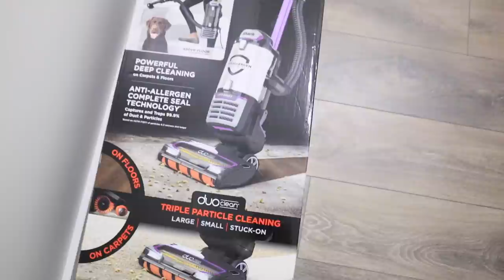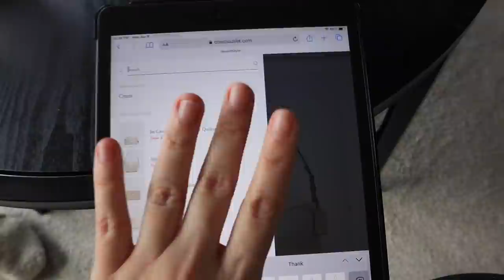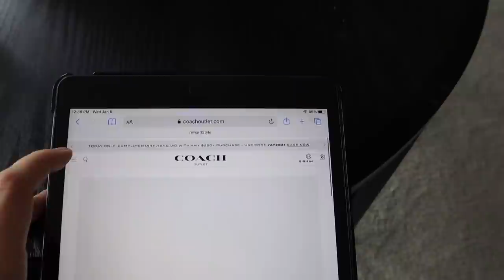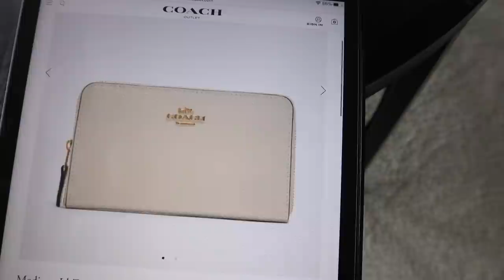VLOG - Unboxing my Shark Vacuum, Recent Purchases & What's New!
My Starbucks order:

- Iced grande pistachio latte in a venti cup
- Almond milk
** I added cinnamon & nutmeg but if it’s your first time, ask for the normal topping to try it! :)

Shop things I showed:

1. Crossbody *Also comes in black
2. Hobo
3. Wallet
4. H&M sweatshirt *Its almost sold out!  I got both in small
7. My vacuum
US *It's in olive green
8. My tripod
US *Sold out*, Same one just has red
9. IKEA storage I got